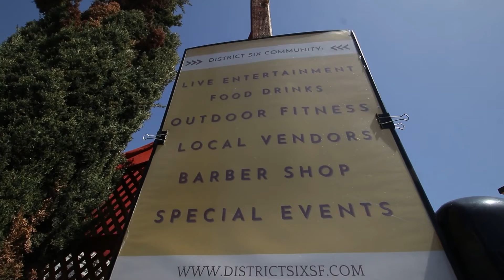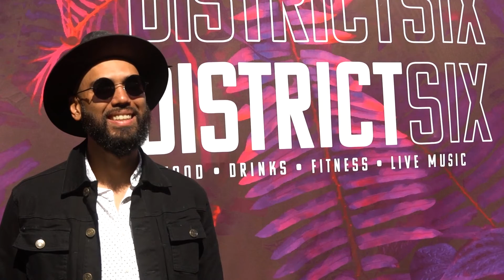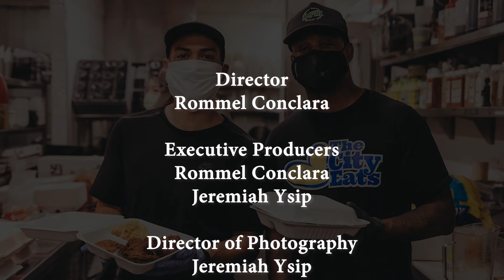Surviving the Pandemic: Anthony Presents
San Francisco nightlife promoter Anthony Schlander had to adjust quickly when the coronavirus pandemic shut down his business. Follow his story of trying to help his fellow industry colleagues to reinventing his business model to adjust to a new world full of covid restrictions.